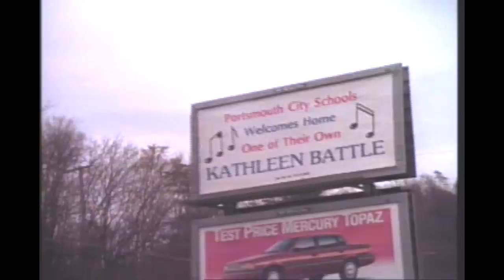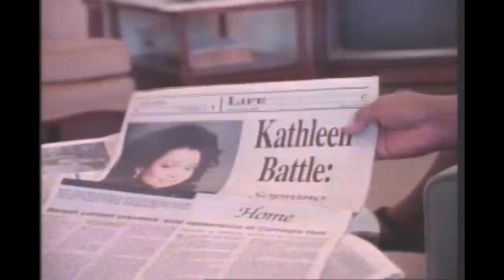Kathleen Battle, Wynton Marsalis: Baroque Duet Part 03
Baroque Duet 1992 Documentary.
Brilliant performance by Kathleen Battle and Wynton Marsalis.
Perfect collaboration.